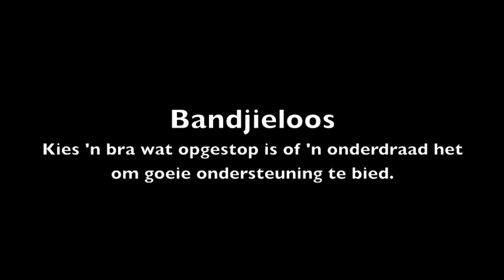Onderklere-wenke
Nuttige raad oor kombinasies en keuses